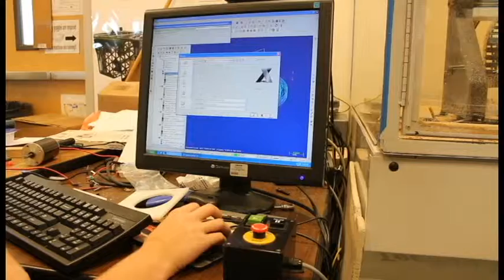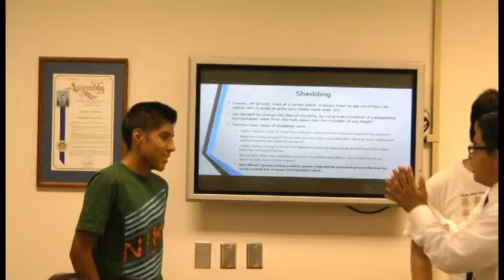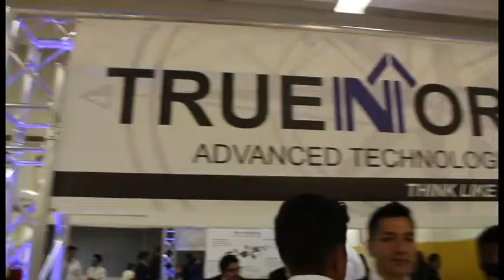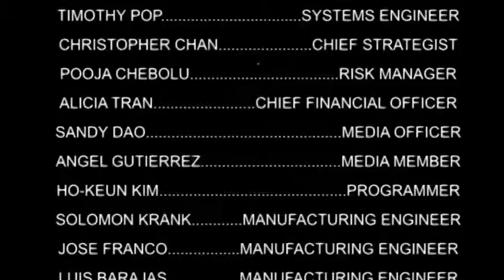CARPENTER TNAT DOCUMENTARY